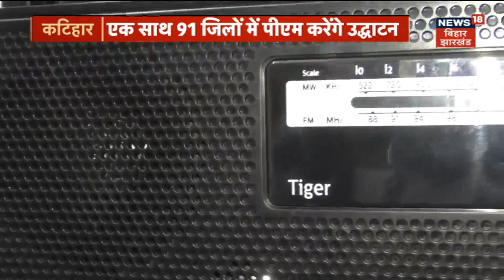Breaking News: 28 अप्रैल को PM Modi करेंगे FM RELAY STATION का उद्घाटन | Latest News | Hindi News